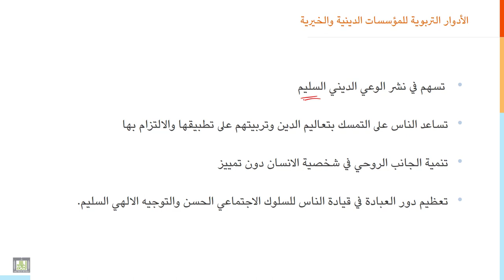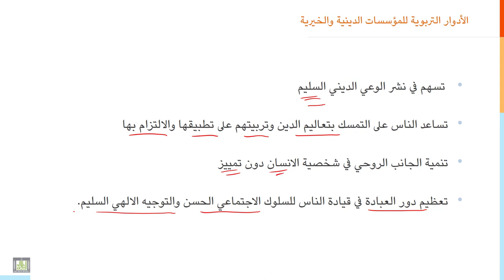مقدمة إلى التربية | 5-5 | المؤسسات الدينية والخيرية والتربية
الدرس 5 : المؤسسات الدينية والخيرية والتربية
أنواع المؤسسات الدينية والخيرية، وأدوارها التربوية الأساسية في المجتمع